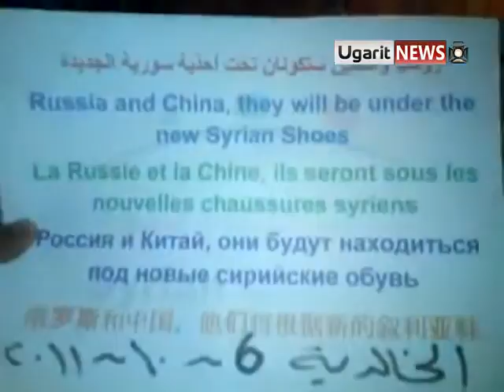Short message to the Russian and Chinese bloody regimes from Homs city in Syria 06.10.2011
Short message to the Russian and Chinese bloody regimes due supporting the sadistic dictator Bashar Al-Assad and his terror regime - Homs city in Syria 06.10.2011